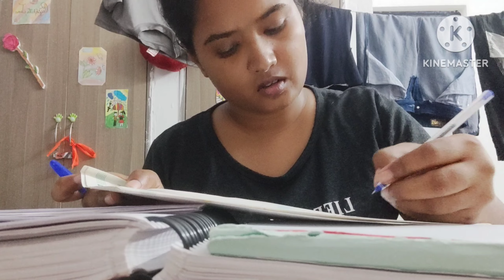Pacific University📍||Sunday In Campus😮‍💨|| Full Day Vlog😒|| Udaipur☔||Rajasthan📍🐫🐪campustour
Sunday full day vlog in campus.. I have try to capture each and every single thing which we do on Sunday special... so please watch this video till end don't skip